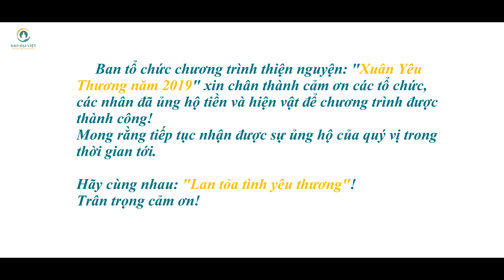Chương trình thiện nguyện: "Xuân Yêu Thương 2019"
Chào đón xuân Kỷ Hợi, Hội Giáo dục chăm sóc sức khỏe cộng đồng Việt Nam tổ chức chương trình thiện nguyện: Xuân Yêu Thương 2019.
     Ngày 24 tháng 1 vừa qua, Hội Giáo dục chăm sóc sức khỏe cộng đồng Việt Nam tổ chức chương trình thiện nguyện: “Xuân Yêu Thương 2019”, với thông điệp: “Lan tỏa tình yêu thương”. Chương trình được thực hiện bởi ba đơn vị: Công ty cổ phần đầu tư Sức khỏe Cộng đồng, công ty cổ phần truyền thông chăm sóc sức khỏe Sao Đại Việt và CLB thiện nguyện Biên Cương Xanh.
    Mục đích ý nghĩa của chương trình:
1. Chia sẻ những khó khăn, vất vả với những người yếu thế; động viên họ lạc quan vui sống.
2. Chia sẻ những khó khăn vất vả; động viên, tri ân những con người đang ngày đêm âm thầm làm những việc thiện, những việc tốt lành cho xã hội.
3. Kêu gọi mọi người cùng nhau: “Lan tỏa tình yêu thương” để cuộc đời này thêm phần tốt đẹp.
     Với những mục đích, ý nghĩa cao cả ấy, từ 6h sáng GS.TS Lê Ngọc Trọng PCT TW Hội Giáo dục chăm sóc sức khỏe cộng đồng Việt Nam – Trưởng ban tổ chức đã cùng đoàn thiện nguyện về quê hương Xuân Trường Nam Định để tổ chức chương trình. Lựa chọn mảnh đất này làm điểm đến vì đây chính là quê hương của cố tổng bí thư Trường Chinh – một lãnh tụ cách mạng kiệt xuất.
Nơi đây có hai địa chỉ luôn cần sự sẻ chia của những tấm lòng hảo tâm.
Trung tâm bảo trợ xã hội tỉnh Nam Định:
 - Trung tâm đóng trên địa bàn thị trấn huyện Xuân Trường. Hiện tại trung tâm có 35 cán bộ nhân viên, đang cưu mang 145 người có hoàn cảnh đáng thương:
 17 cụ già (9 cụ ông và 8 cụ bà) neo đơn không nơi nương tựa, trong đó có 7 cụ đang bị liệt.
3 cháu nhỏ (1 nam và 2 nữ).
125 bệnh nhân tâm thần trong có 78 bệnh nhân nam và 47 bệnh nhân nữ.
 Cô Nhi viện Thánh An Bùi Chu:
 Cô Nhi Viện được thành lập từ năm 1852 là nơi nuôi dưỡng và giáo dục các trẻ em bị bỏ rơi, mồ côi khuyết tật từ 12 tuổi trở xuống không phân biệt lương giáo. Hiện tại cô nhi viện đang cưu mang 106 em. Trong đó, 17 em đang học cấp II và cấp III, 21 em học cấp 1; 10 em học mẫu giáo; 25 em đặc biệt thuộc dạng khuyết tật, khiếm thính, khiếm thị, bại liệt, thần kinh, đao; còn lại là các em dưới 4 tuổi (có cả các con chưa tròn tháng tuổi). Ngoài ra cô nhi viện còn đang cưu mang 7 người già yếu khuyết tật, mất sức. Nguồn kinh phí để hoạt động của Cô nhi viện không có. Để cưu mang được cho các con và mọi người ở đây thì chỉ trông chờ vào tấm lòng hảo tâm của các nhà hảo tâm và các các tổ chức.
      9h sáng đoàn về đến Xuân Trường, địa điểm tổ chức đầu tiên của hành trình Xuân Yêu Thương 2019 chính là trung tâm bảo trợ xã hội tỉnh Nam Định đóng ở đây.

      Đoàn đã tặng 142 chiếc áo khoác ấm, 200 chiếc gối, 200 hộp sản phẩm Dưỡng Cốt ngũ lão, 1.460 chiếc bỉm (cho 7 cụ già bị liệt) và 35 áo sơ mi, 35 xuất quà tết để động viên các anh chị em ở trung tâm tổng phần quà trị giá gần 74 triệu đồng.
10h30 đoàn chia tay trung tâm, điểm đến thứ hai của hành trình Xuân Yêu Thương 2019 chính là Cô Nhi viện Thánh An Bùi Chu. Đoàn đã tặng cho các bé 5 tạ gạo, 100 hộp sữa CODOCA, 100 hộp Bioenzym, 2000 chiếc bỉm. Ngoài ra còn tặng 3 máy Vật lý trị liệu WONDER MF508 new, 1 máy đo huyết áp, 1 máy đo đường huyết để chăm sóc sức khỏe cho các Sơ và tình nguyện viên. Tổng phần quà trị giá gần 98 triệu đồng.
        Như vậy chương trình thiện nguyện: Xuân Yêu Thương 2019 đã trao tặng quà cho những người yếu thế với trị giá gần 172 triệu đồng. Giá trị quà tặng chưa phải là lớn nhưng quan trọng chính là đã đem đến cho những người yếu thế ở hai địa điểm trên sự sẻ chia ấm áp, để xuân này hoa đào luôn tươi tắn trong lòng cả người nhận và người sẻ chia. Đúng như thông điệp mà chương trình này muốn truyền tải: “Lan tỏa tình yêu thương”.
"Lan tỏa tình yêu thương" cũng chính là bài hát mà nhạc sỹ Trần Quang Minh viết tặng cho Sao Đại Việt để mỗi khi tổ chức các chương trình thiện nguyện, lời bài hát vang lên giúp gắn kết mọi người hơn. Cũng như thông điệp: "Lan tỏa tình yêu thương" sẽ được truyền tải mạnh mẽ hơn.